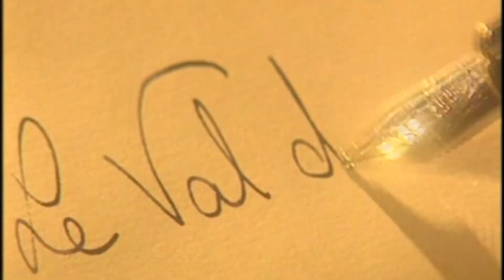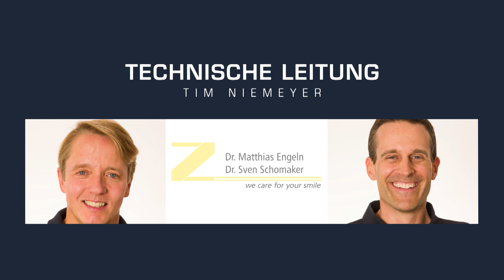Johann Lafer zu Gast beim Tischgespräch mit Susan Stahnke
In der 1. Folge der 13. Staffel vom Tischgespräch begrüßt Susan Stahnke, Johann Lafer.

Er ist der wohl berühmteste Sternekoch Deutschlands und hat unzählige Küchenschlachten im TV geschlagen. Im TISCHGESPRÄCH mit Susan Stahnke reflektiert Lafer seine außergewöhnliche Karriere und geht dabei auch zurück in seine früheste Kindheit in der Steiermark, wo er aufwuchs und das Kochen aus der Natur von seiner Mutter lernte.